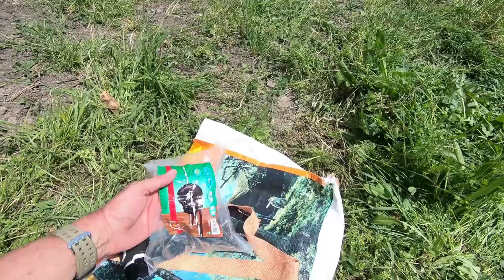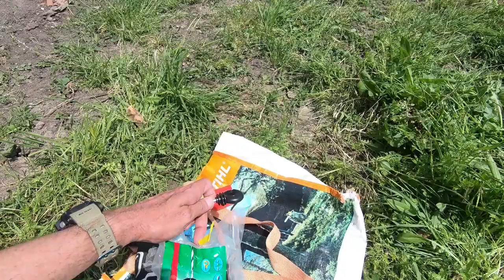Pig Pen Preparation - Episode 1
Preparing a temporary PIG PEN Holding area and a transport cage in the back of our LADA Niva prior to me going to collect our 4 new Piglets.

Thank you to Ivelina Gancheva for the excellent film editing:-

Find us also on Facebook at:-